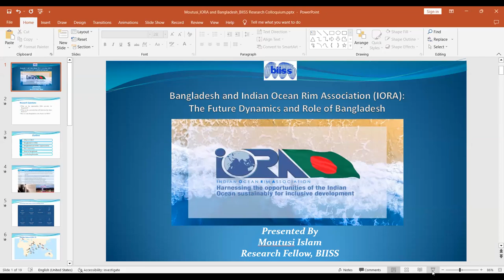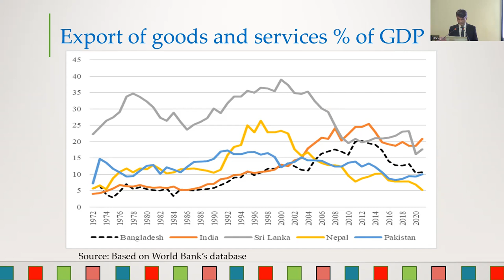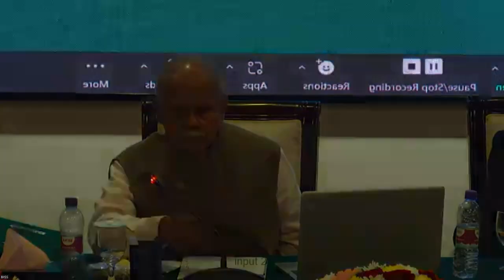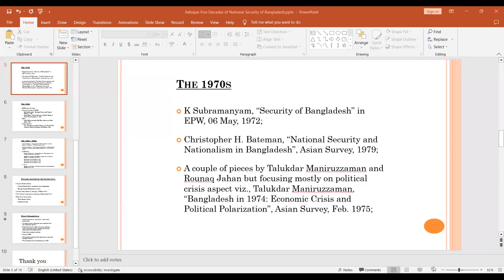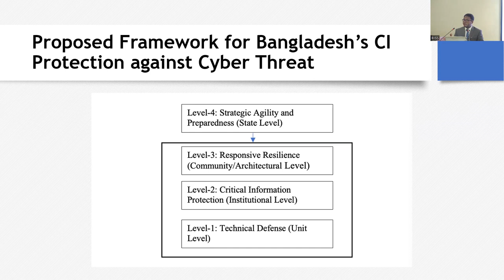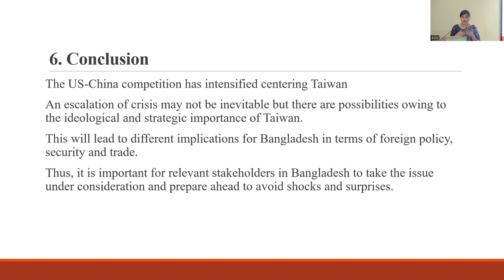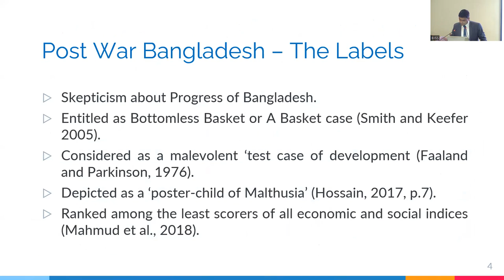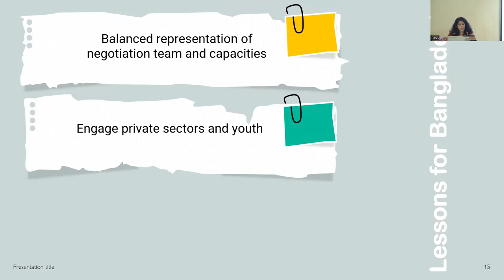BIISS Research Colloquium 2022 on 20 December 2022